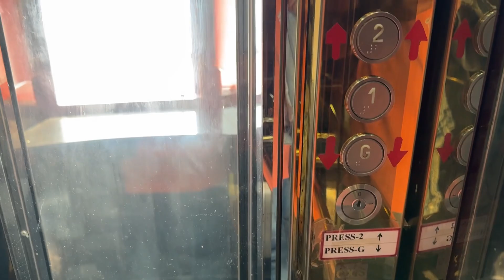Kollam Tangasseri Lighthouse or Thangassery Lighthouse | Kollam Light house complete Guide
Hello Guys!

Tangasseri Lighthouse or Thangassery Lighthouse | Kollam Light house complete Guide | Trivandrum

kerala vlog
lighthouse beach
,lighthouse
lighthouse beach kovalam kerala
,lighthouse beach kerala
lighthouse beach kovalam
kovalam lighthouse
kerala tourism
kovalam beach kerala
kovalam lighthouse beach
kovalam lighthouse kerala
vizhinjam lighthouse
kerala lighthouse
kerala kovalam lighthouse beach
kovalam kerala
kerala beach
lighthouse beach in kerala
best beach in kerala
kovalam beach thiruvananthapuram kerala
kollam beach lighthouse

thangassery light house kollam kerala
lighthouse kerala vlog
kollam vlog
kollam lighthouse beach
kerala kollam lighthouse beach
thangassery lighthouse kollam kerala
thangaserry lighthouse
kollam light house
lighthouse in kollam
lighthouse beach kollam
thangassery lighthouse kollam
tangasseri lighthouse kollam vlog
tangasseri lighthouse kollam only rs 20
kerala trip
kevinsasidharan vlog tangasseri lighthouse thangassery lighthouse